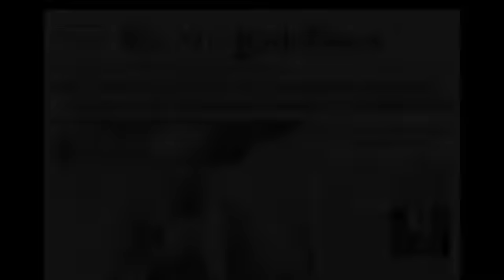Obama Fellates Jewry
I left a comment on BarackObamadotcom's Youtube channel but I know they won't publish it... so I re-uploaded the video here and my comment is below.

Original video is here:

'America and (the Jewish state): An Unbreakable Bond'

They are moderating comments over there... that's how I knew they wouldn't publish my comment. If you look at the comments they DID publish - there are a total of 7 comments and only 4 of them are positive/supportive.

This despite the fact that the video has 25,186 views.

They have very likely deleted hundreds of negative/critical comments... At least (I assume) they have no control over the likes/dislikes which stand at 177 likes versus 582 dislikes.

A pathetic Zio-clown puppet is what he is.